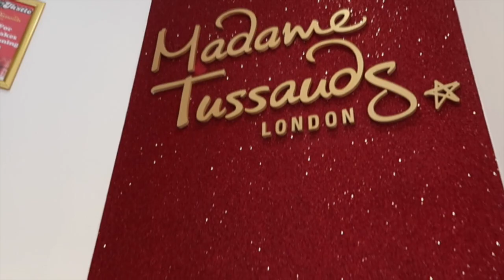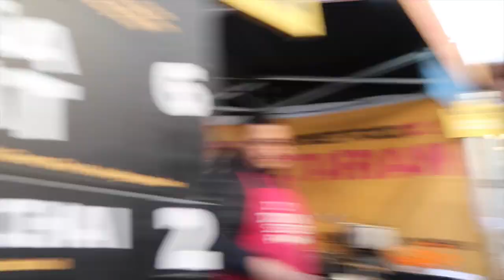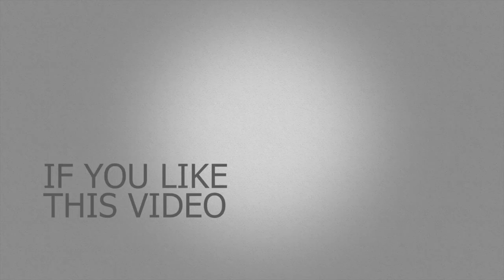FIRST TIME IN LONDON | A DREAM COME TRUE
I am so excited to share my LONDON trip with y'all! This was my first attempt at vlogging, that too in my dream city, and I would love if you guys watch it and give your feedback!

I am traveling again from tomorrow to another place on my checklist, find more on my instagram and keep a lookout for more vlogs here :D

Thank you for all your support, love you!

Until next time, LOVE!